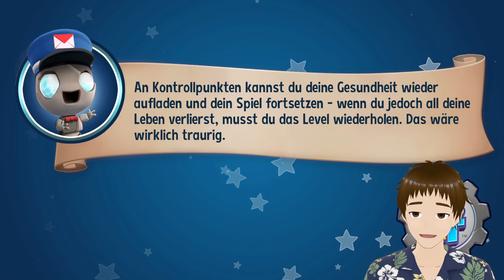ICH LIEBE FOX'N'ROLL // NEW SUPER LUCKY'S TALE // 43 // LET'S PLAY // DEUTSCH // BLIND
DISLIKE abgeben, wenn Du nicht zufrieden warst. (Daumen runter klicken.)

KOMMENTIEREN und mit mir ins Gespräch kommen. (Meinung äußern!)

ÜBER DAS VIDEO:

In diesem Kugel Labyrinth befindet sich die große Münze oben in der Mitte. Zwei Rampen links und rechts führen dorthin und haben je zwei Schalter installiert, die Lucky Swiftail auf den Boden befördern, wo er über die beiden Rampen wieder nach oben rollen muss. Zwei Druckschalter oben rechts und unten links öffnen die Gitter unterhalb der beiden Rampen, unter der linken befindet sich die gesuchte Currywurst, bei der rechten eine Münze. Im Untergeschoss stehen zwei Trampoline.

ÜBER DAS SPIEL:

New Super Lucky's Tale ist die Neuauflage von Super Lucky's Tale. Bessere Kamera, Bewegungen und Level Design sorgen in jeglicher Hinsicht für ein besseres Spielerlebnis. Alle DLCs sind in die Hauptstory eingeflochten. Hilf Lucky Swiftail, Jinx und die Katzenbande zu stoppen und das Buch der Zeitalter zu retten. Bekämpfe Master Mittens mit den Golems in Sky Castle, stoppe Tess und Petunia mit den Würmern in Veggie Village, hilf den Yetis in Wrestful Retreat gegen Buttons und Fluffy, zwinge Lady Meowmelade in Gilly Island zur Aufgabe und sperre Jinx in Hauntingham in den Geister Jahrmarkt, um zum Wächter in Foxington ausgebildet zu werden und das geheime Ende zu sehen. Sammle Münzen, um Outfits in Giovanni Laden zu kaufen (neu: Bossgegner Kostüme). Löse die Statuen Rätsel von Vorarbeiter Flint und die Kugel Labyrinthe. Wer ist der neue mysteriöse Fremde? Einige bekannte Level mit Wiedererkennungswert sowie einige komplett neu gestaltete.

INFOS ZUM PRODUKT:

o TITEL: New Super Lucky's Tale
o ENTWICKLER: Playful Studios
o PUBLISHER: Microsoft Studios
o SYSTEM: PC / XBOX ONE / Playstation 4 / Nintendo Switch
o GENRE: 3D Plattformer
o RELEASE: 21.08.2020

DIES IST KEIN OFFIZIELLER MICROSOFT KANAL.

DIESER KANAL WIRD NICHT VON MICROSOFT UNTERSTÜTZT.

o SEBAFTIAN - Game Reviews, Game Releases, Game Tests, Just Chatting, Tagesaktuelle Themen

o SebaftianStreams - Twitch Streams, Let's Plays, Gameplay

o SEBAFTIAN - (Mostly) Daily Variety Streams